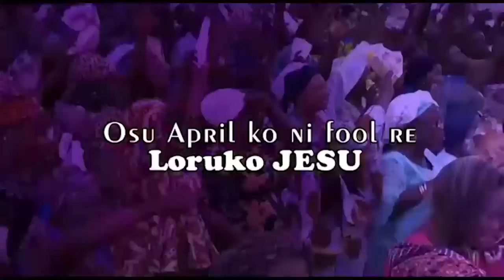IRI OWURO {MORNING DEW} Monday 3rd April 2023 with Baba Sebioba